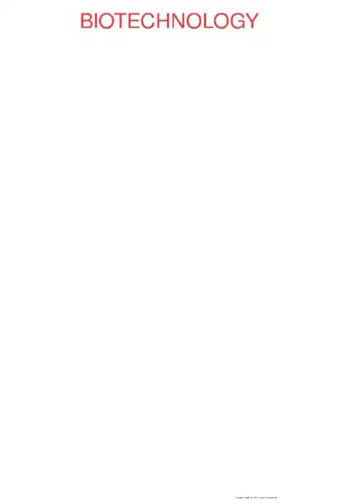Introduction to biotechnology|Lecture 1|SindhTextBook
AOA
This is my first video after Approximately 8 months...I hope you guys will like my video.
Thanks
I hope this video will be helpful 4 uhh
comment down